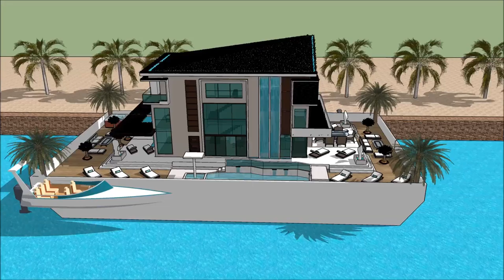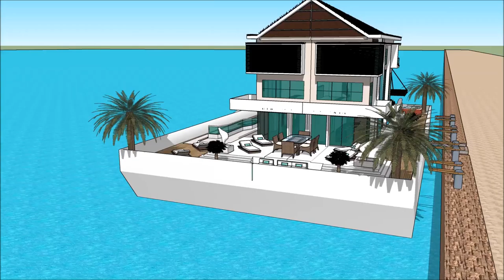Korea International Boat Show 2018 Grand Yacht Luxury Yachting Design Exhibition and expo extrava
The houseboatzania launching an innovative high-end luxury yacht houseboat home design potentially as a display of exhibition of the Korea International Boat Show 2018 Grand Yacht  Luxury Yachting Design  Exhibition and expo  extrava.

The collection of the Houseboatzania concept of @ consists of high luxury and architectural art pieces in minimalism combined with living on the waterfront of the harbour of Hwaseong Gyeongju  Ulsan Chungnam Sejong Incheon Daejeon Changwon Ulsan Rhine Ruhr Busan Doha Senegal Parkistan Jordan or elsewhere.   The Ultimate Houseboats for living in Seoul Luxurious SOUTH KOREA Rotterdam Haag Utrecht Delft Maastricht Leiden Eindhoven Haarlem Nijmegen Groningen Hertogenbosch Gouda Arnhem Leeuwarden Dordrecht Breda Zwolle Tilburg Almere Middelburg Alkmaar Volendam Amersfoort Lelystad Apeldoorn Vissingen Enschede Zutphen Kampen Overjissel Assen Venlo Zoetermeer Sneek Naarden zaanstad Zandvoort Deventer Hoorn Roermond Alphen aan den Rijin Edam Noordvjik Valkenburg aan de Geul Enkhuizenb Harlingen  or elsewhere.

The houseboat yacht design has the basis to sustain living with high standards and contemporary structural design at Korea International Boat Show 2018 Grand Yacht  Luxury Yachting Design  Exhibition and expo  extrava with numerous of prospects for excessive living and celebrating the desire of life worldwide:

The houseboat yacht dream is an addition to the traditional way of buying properties in Monaco and other places around the world as the property market is sky-high. The houseboating design of Houseboatzania on Korea International Boat Show 2018 Grand Yacht  Luxury Yachting Design  Exhibition and expo  extrava shows how to sustain high modern yacht lifestyle living on the prominent harbour with multifunctionalties and flexibility to sustain gatherings and as a stunning showcase of modern yachting when it’s best similarly complementing other places around the world such as